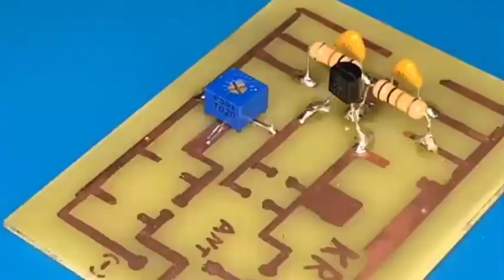electronic technical video